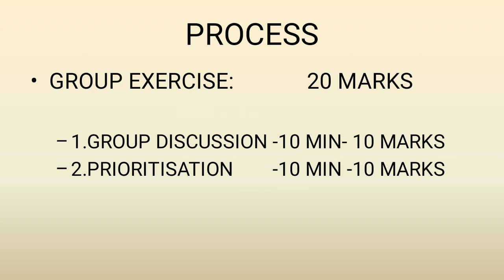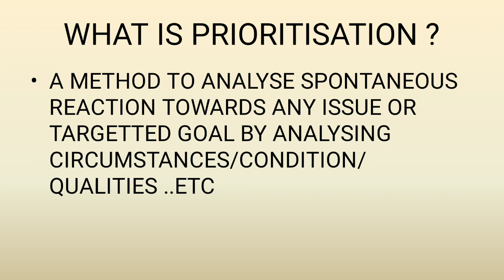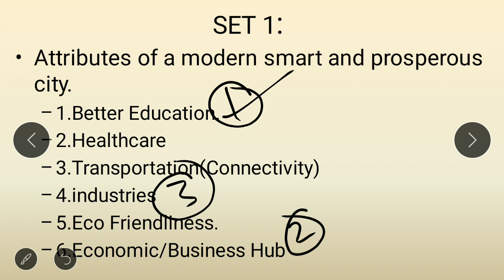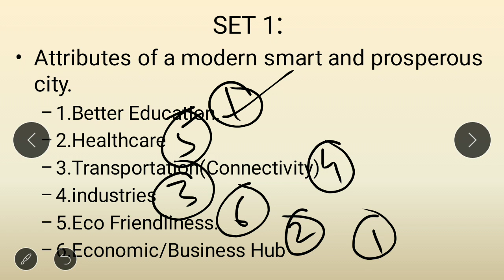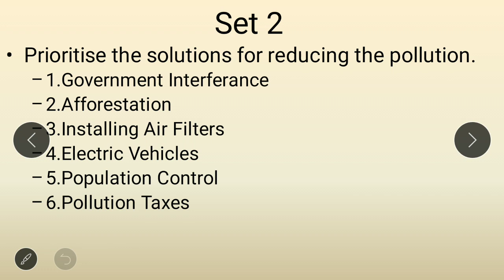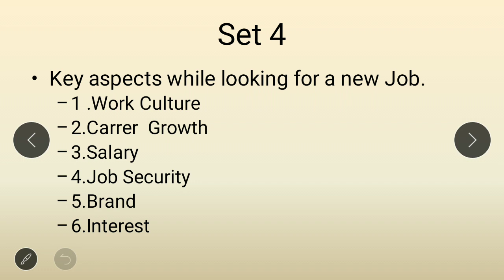SBI PO 2018:Prioritisation Practice Set